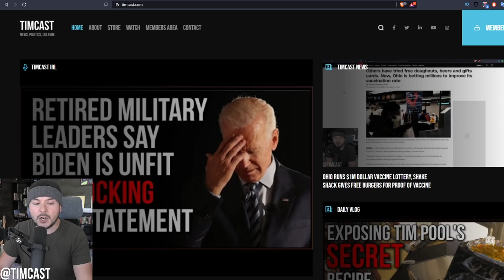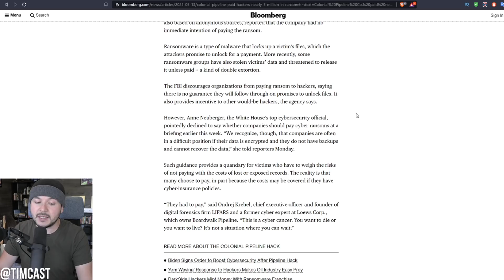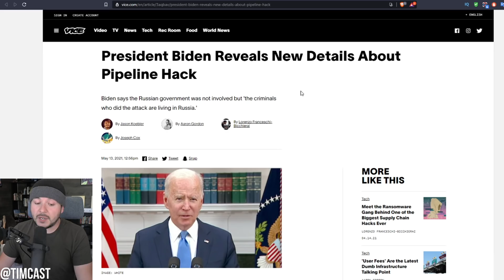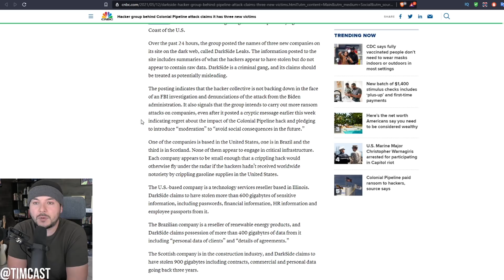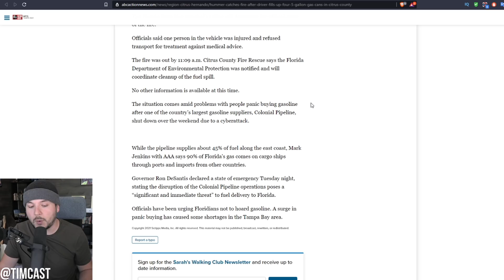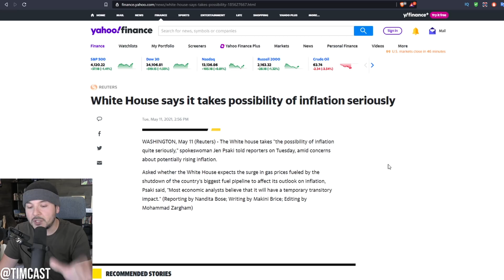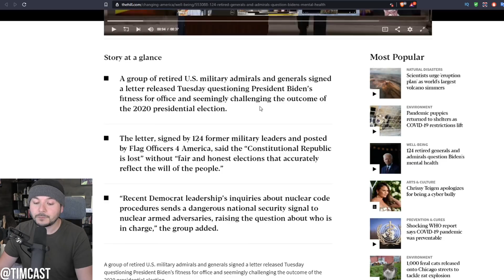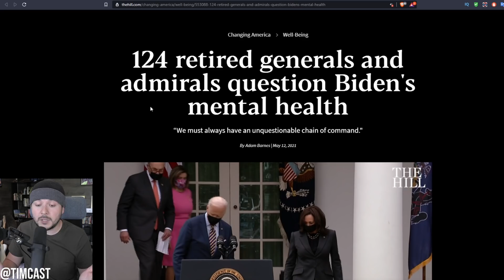Gas Company CAVED, Pays $5M Ransom To Restart Gas Pipeline, Biden Blames RUSSIANS As Gas prices Rise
Gas Company CAVED, Pays $5M Ransom To Restart Gas Pipeline, Biden Blames RUSSIANS As Gas prices Rise. The FBI Advises against paying ransom but it is done and will get worse.

Joe Biden made the announcement that it was Russian hackers who did it but said the russian government was not involved, Putin denied involvement.

Democrats may have won power in the last election but clearly are not capable of dealing with these major crises

Gas shortages, inflation, migrant crisis, middle eastern conflict and a president seemingly to befuddled to deal with it